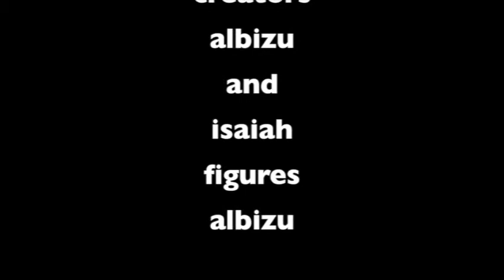BattleForJarJar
This video is about BattleForJarJar